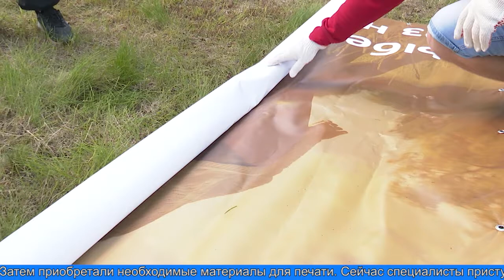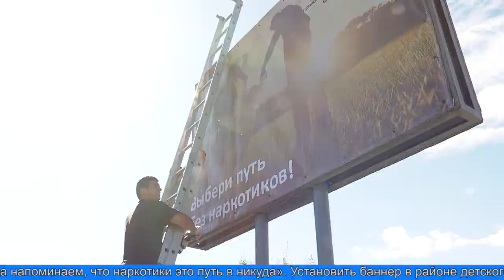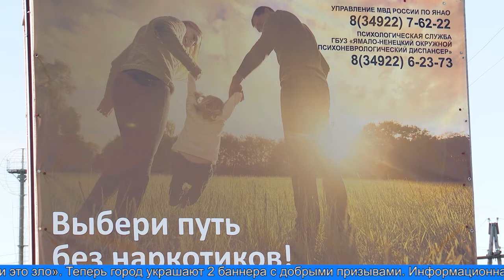В Лабытнанги появится креативная реклама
Молодёжный центр на конкурсе окружных проектов выиграл грант на реализацию информационной кампании креативной рекламы «Мечтай». На первом этапе сотрудники центра выбирали рекламное агентство и провели конкурс на лучший макет баннера, затем приобретали необходимые материалы для печати. Сейчас специалисты молодёжного центра приступили ко второму этапу - размещению их на улицах города.